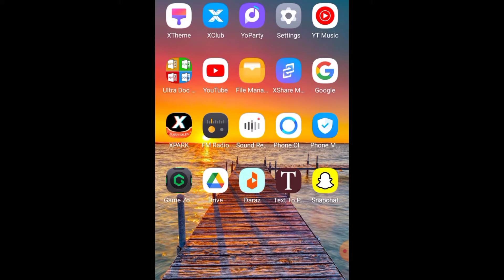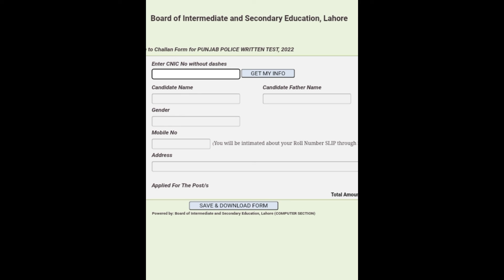Punjab Police phase 2 Chalan form|| Punjab Police constable chalan form kase download krain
Punajb Police Constable Chalan form kase download krain
Punjab Police Phase 2 Constable Chalan form

PHP SPU Distt Police
پولیس کانسٹیبل رٹن ٹیسٹ کی تیاری کے لیے بہترین وڈیوز لیکچرز ان وڈیوز کو دیکھنے کے بعد آپکو کتاب کی ضرورت نہیں پڑے گی

اہم IQ سوالات